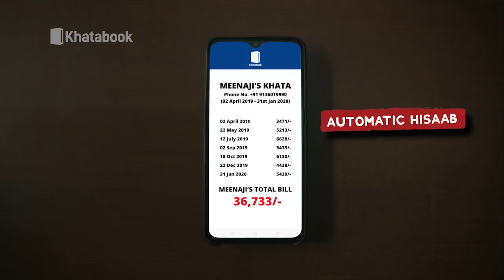चीन की बढ़ी मुश्किलें,लद्दाख में भारत ने तैनात किया टनल डिफेंस